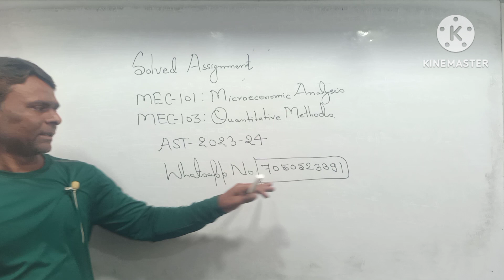Solved Assignment 23-24 MEC IGNOU MEC -101 And MEC -103 IGNOU Ma economics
WhatsApp number

For online classes for ba ma economics IGNOU and others